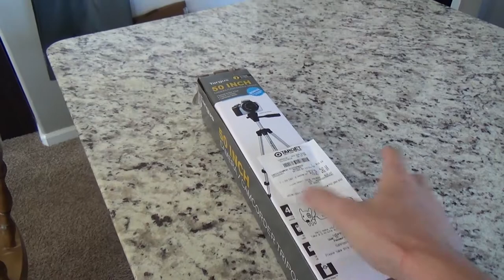YOTF Day 2: Errands, Squirrels, and Volleyball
My return trip to the store for my TRIPOD. a very rock-climbing squirrel. and my sandy-cheeks after a couple hours of volleyball. Silly day!